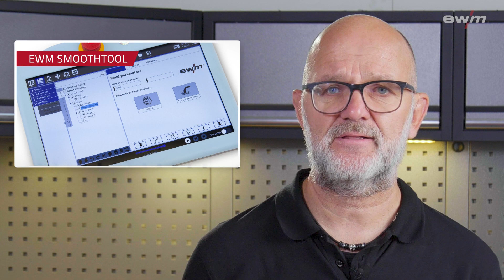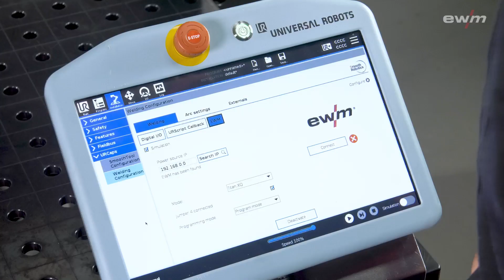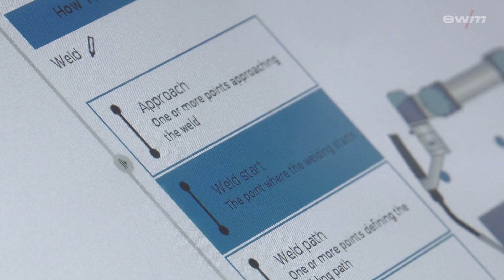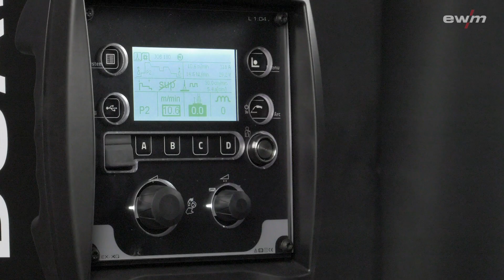SmoothTool - automatisiert Cobot-Schweißen | EWM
Mit SmoothTool kann jeder Schweißer einfach und schnell Schweißaufgaben erstellen und diese vom Cobot ausführen lassen. Jedes Mal mit einwandfreiem Ergebnis. Somit bleibt dir Zeit für wichtigere und anspruchsvollere Herausforderungen. Stelle die Schweißparameter an deinem XQ-Schweißgerät ein und zeige dem Roboter im Freedrive-Modus (Freihandmodus), wie die Schweißaufgabe erledigt werden soll. Die Bedienung des benutzerfreundlichen User Interfaces setzt fast keine Programmierkenntnisse voraus und hilft dir dabei, immer einwandfreie Ergebnisse zu erzielen.

Video with English subtitles!

With SmoothTool, any welder can quickly and easily create welding tasks and have the cobot carry them out. The results are flawless – every time. This leaves you time for more important and demanding challenges. Set the welding parameters at your XQ welding machine and show the robot how the welding task should be carried out in Freedrive mode (freehand mode). Operating the user-friendly UI requires next to no programming knowledge and helps you achieve flawless results every time.